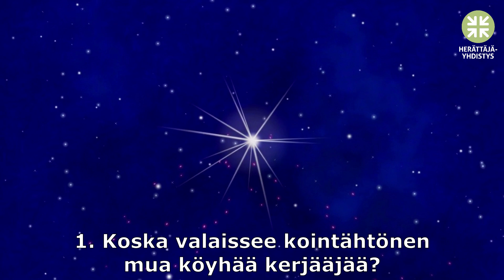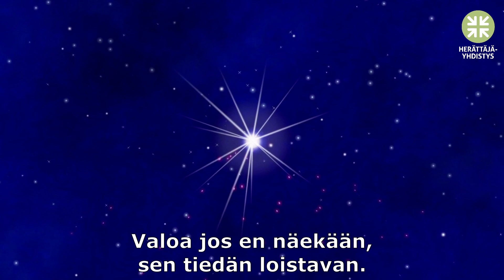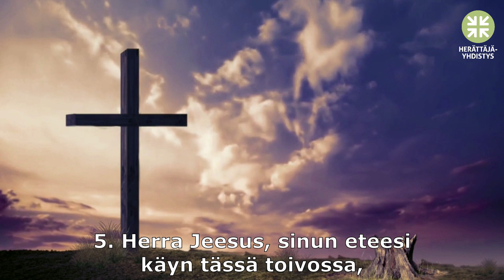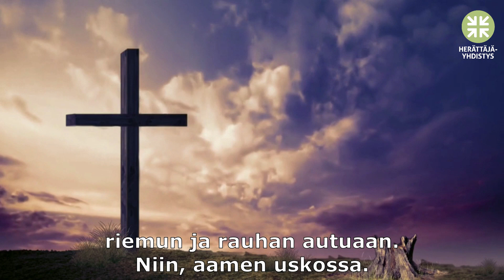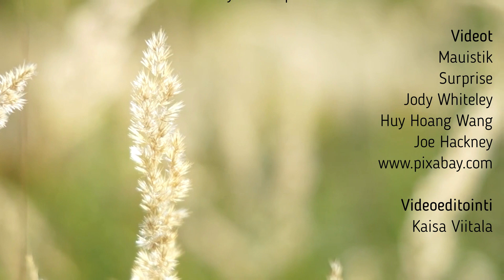Viikon virsi: Siionin virsi 4, Koska valaissee kointähtönen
Viikon virtenä on Siionin virsi 4 b-sävelmällä. Laulamassa ovat Katariina Airas, Liisa Matveinen ja Tellu Turkka, ja virsi on tallennettu konsertissa Sinä et ole yksin -tapahtumassa Joensuussa 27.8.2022.